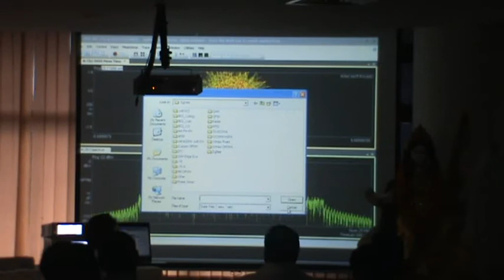Hands‐on by the Agilent Team